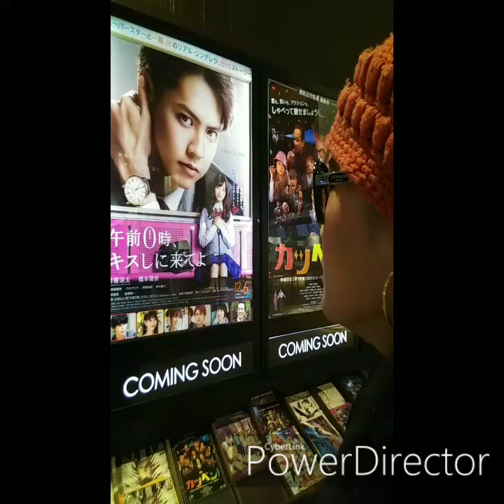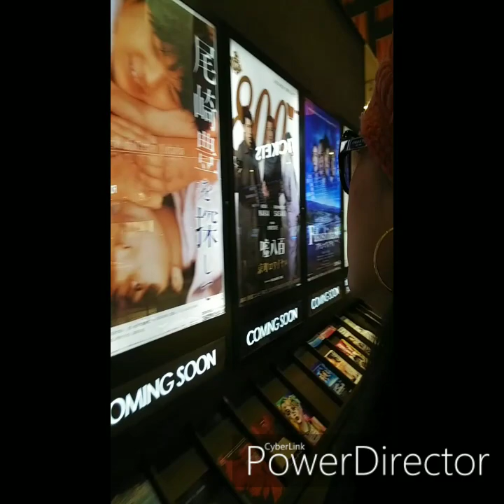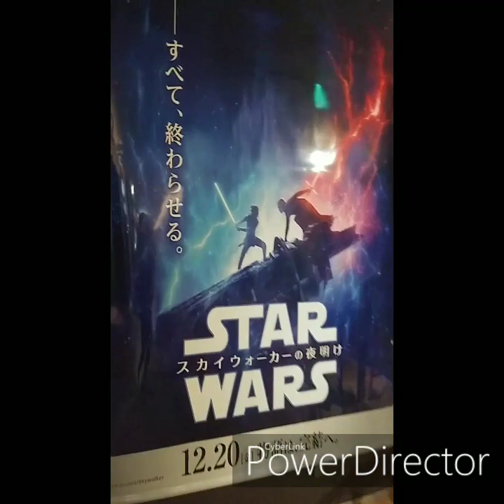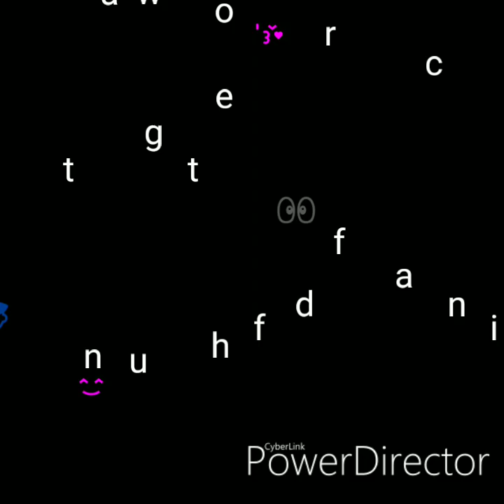Japan Earth Cinema In Himeji, Family Bonding!